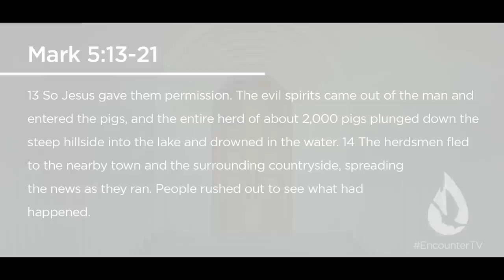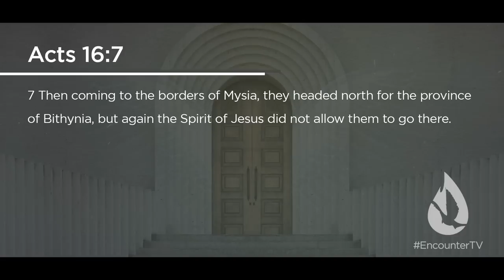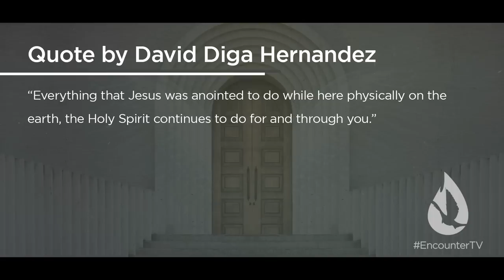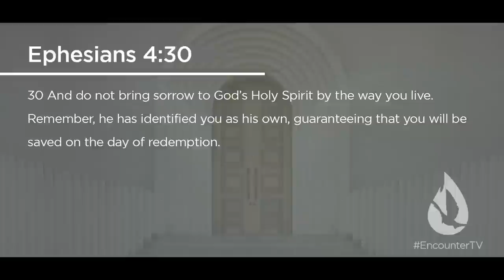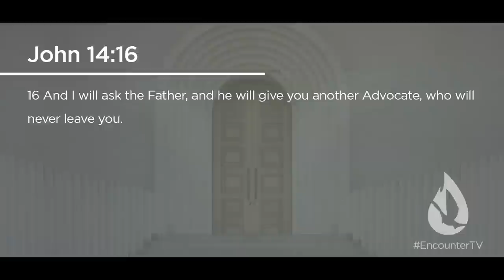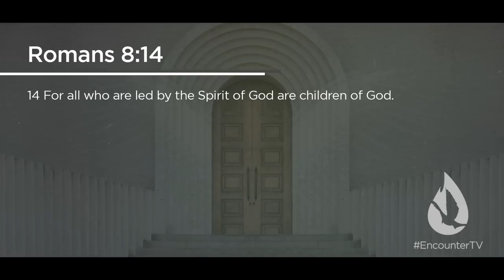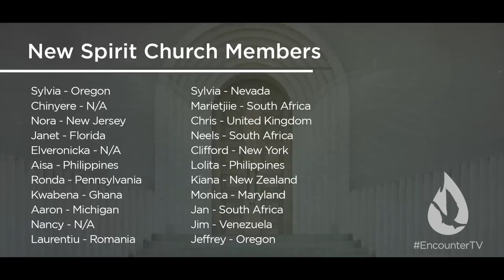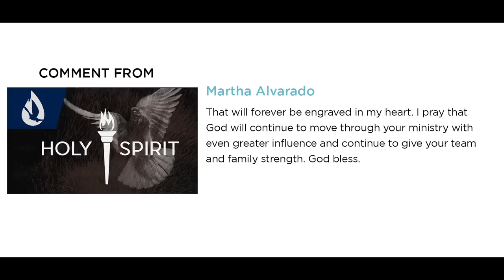How to Welcome the Holy Spirit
On this edition of Spirit Church, David Diga Hernandez teaches you exactly how to welcome the Holy Spirit in your life and make Him feel at home in you.